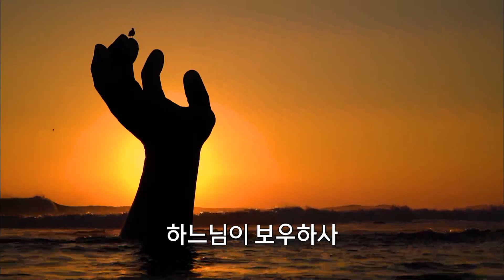Окончание эфира канала MBC Gyeongnam HD (Чханвон, Южная Корея). 16.12.2022